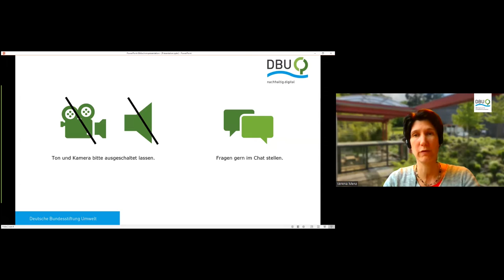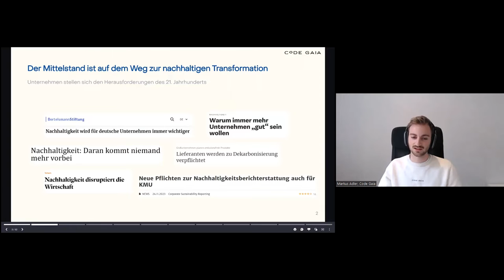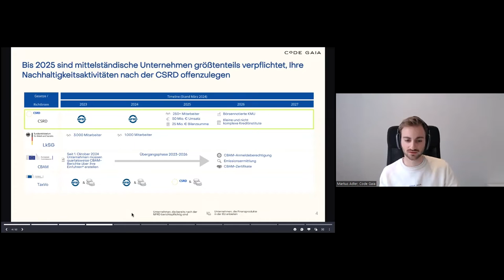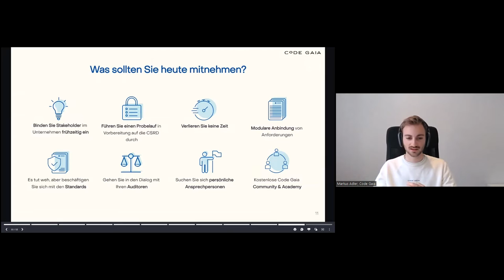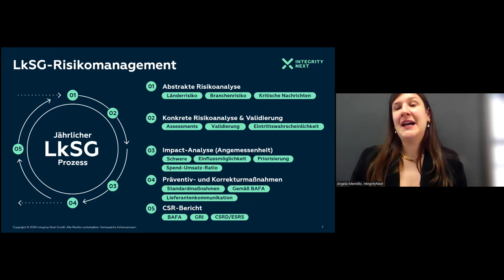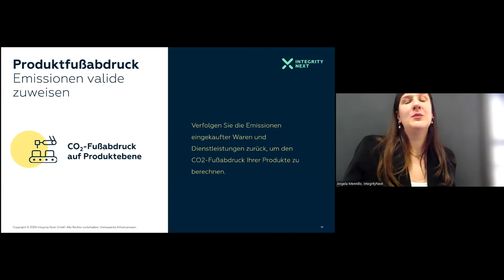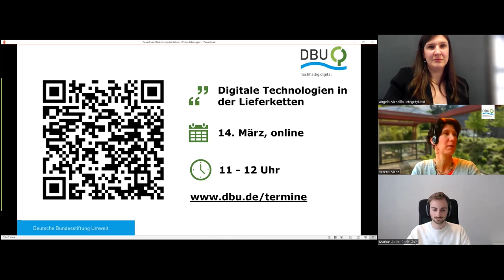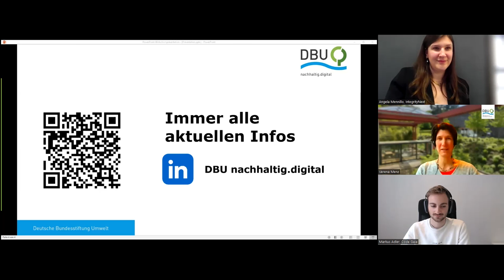ESG in der Lieferkette | DBU nachhaltig.digital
Die Veranstaltung bietet einen Einblick in die gegenwärtige ESG-Landschaft in Lieferketten. Erfahren Sie, wie Unternehmen durch intelligente Softwarelösungen die Implementierung von ESG-Standards optimieren. Außerdem lernen Sie kennen, wie eben diese Softwarelösungen als Katalysator dienen, um die Einführung von ESG in der Lieferkette zu beschleunigen. Unternehmen, die bereits den Weg ebnen, werden ihre Erfolge und Learnings teilen – lassen Sie sich inspirieren!

Markus Adler von Code Gaia wird vorstellen, welche Herausforderungen auf mittelständische Unternehmen mit der CSRD jetzt zukommen und wie softwaregestützte Nachhaltigkeitsberichterstattung den KMU, die Angst vor der Berichtspflicht/ viel Arbeit nehmen kann.

Angela Mennillo sorgt mit Integrity next dafür, dass die gesetzlichen ESG-Anforderungen in der Lieferkette erfüllt werden und Unternehmen ihre Nachhaltigkeit und Risiken besser managen können. Auf einer übersichtlichen Plattform werden entsprechende Analysen und Tools bereitgestellt, damit die Prozesse betrachtet und Kennzahlen in entsprechend Berichte einfließen können. Die Lösung inkludiert alle Lieferanten entlang der Lieferkette.

Thumbnail:
kjpargeter-Freepik

Die Deutsche Bundesstiftung Umwelt (DBU) ist eine der größten Stiftungen in Europa. Sie fördert innovative beispielhafte Projekte zum Umweltschutz.

Deutsche Bundesstiftung Umwelt
An der Bornau 2
49090 Osnabrück